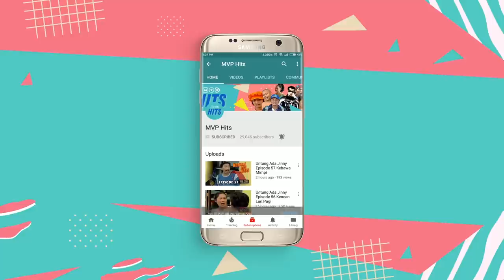2 Monster Pergi 2 Bidadari Datang | Suami-suami Takut Istri Episode 573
2 Monster Pergi 2 Bidadari Datang | Suami-suami Takut Istri Episode 573